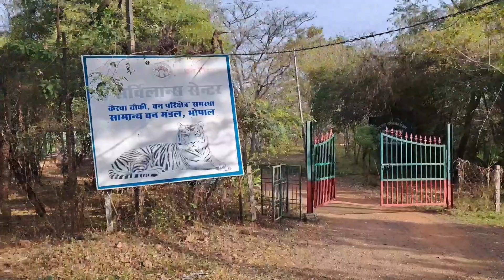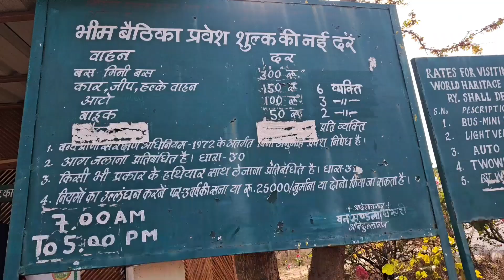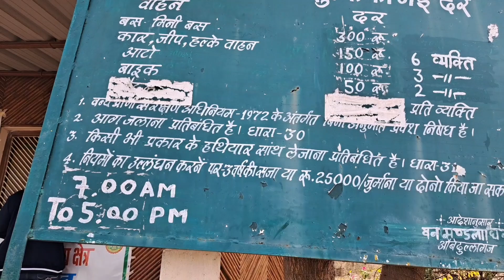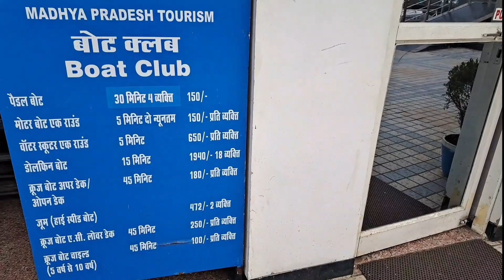Ep 3 Bhopal Madhya Pradesh | Bhimbetka UNESCO Site, Bhojeshwar, Upper Lake | Travel Vlog ✨️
Xoxo
Nivedita Dave